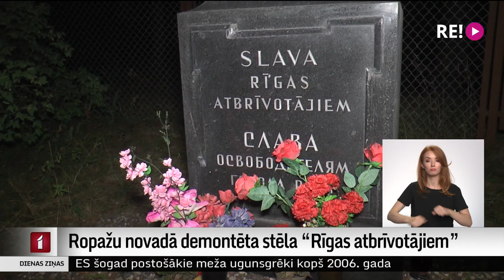Ropažu novadā demontēta stēla “Rīgas atbrīvotājiem”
Ropažu novadā demontēti abi padomju laikus slavinošie pieminekļi. Vakar rīta pusē nojaukts tēlniecības objekts Muceniekos, bet naktī demontēta stēla “Rīgas atbrīvotājiem”. Stēla atradās šosejas malā, tāpēc tika nolemts to demontēt naktī, lai pēc iespējas mazāk traucētu satiksmes kustību.